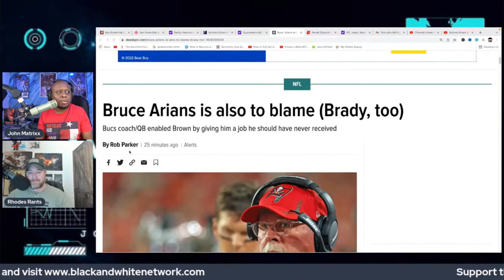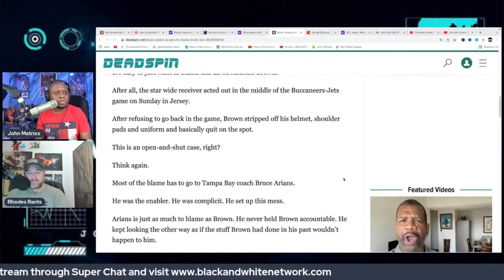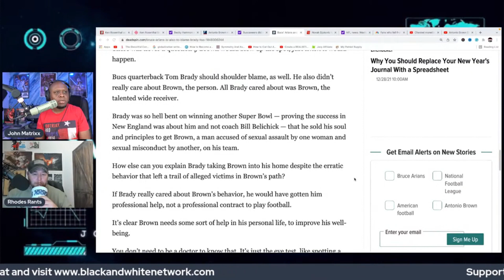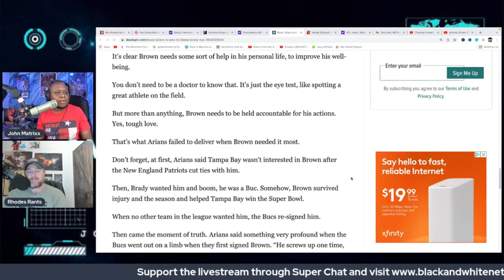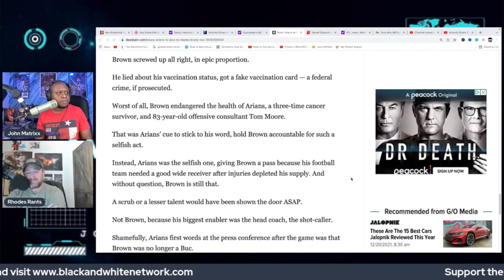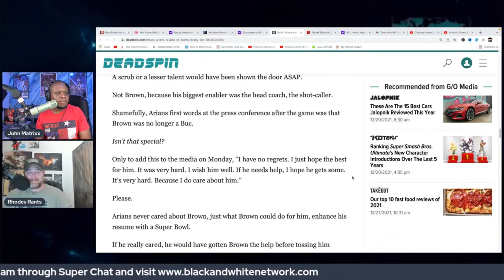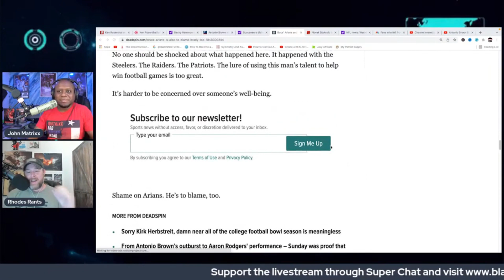WOKE Deadspin BLAMES Tom Brady & Bruce Arians for Antonio Brown QUITTING on Tampa Bay Buccaneers!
WOKE Deadspin BLAMES Tom Brady & Bruce Arians for Antonio Brown QUITTING on Tampa Bay Buccaneers! NFL has also got involved in the Bucs drama.